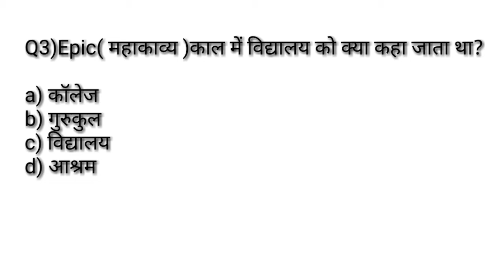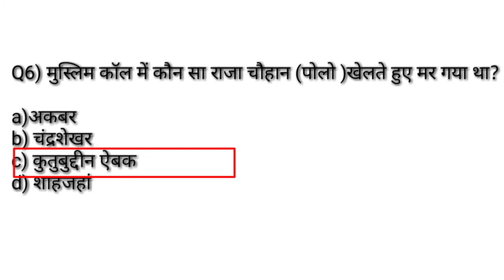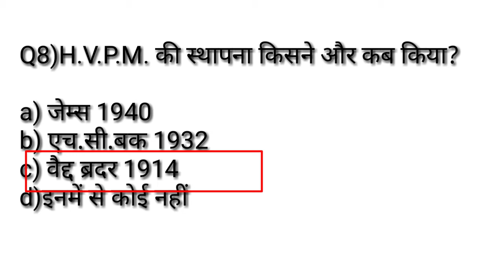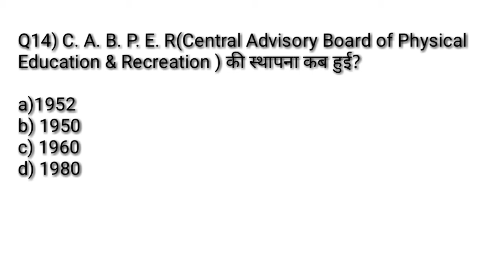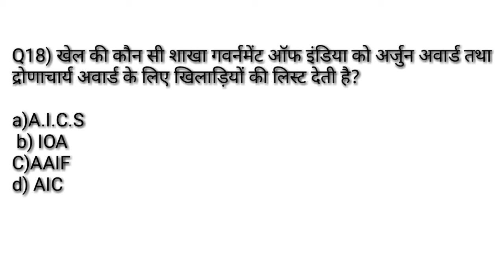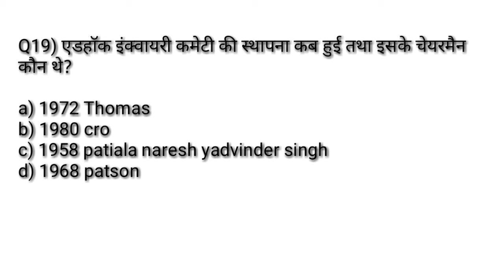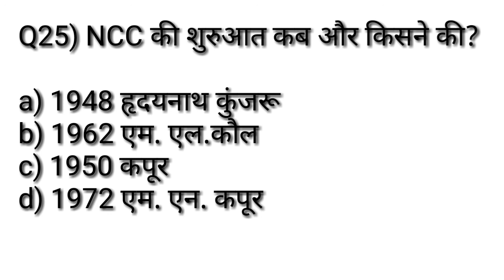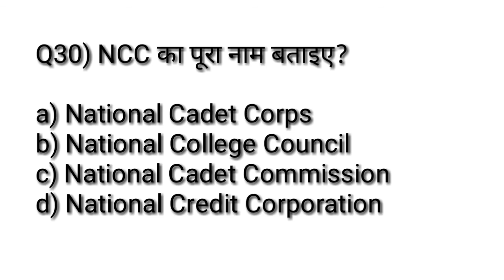शारीरिक शिक्षा का इतिहास/History of Physical Education/History of Physical Education Important MCQ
Hi